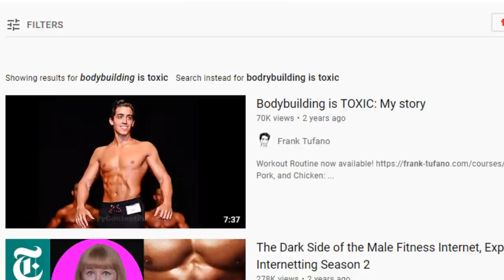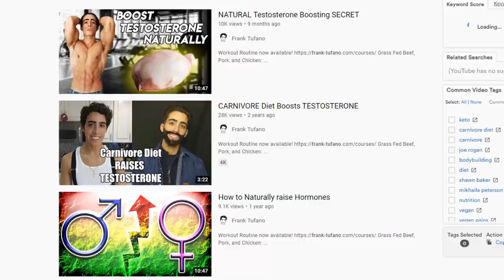PHYSIQUE UPDATE! 5 Months after Bodybuilding Transformation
00:00 - Almost 2 years since the start
01:11 - Was never healthy
02:50 - Quick look at physique
04:44 - Dietary changes
06:29 - sTeRoIdS
08:23 - Genetics
09:36 - Thanks for joining